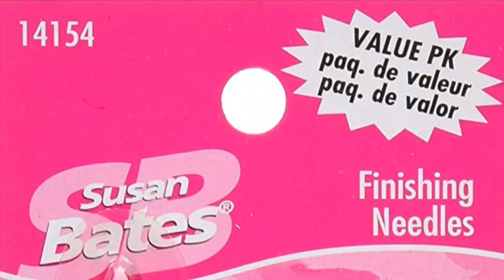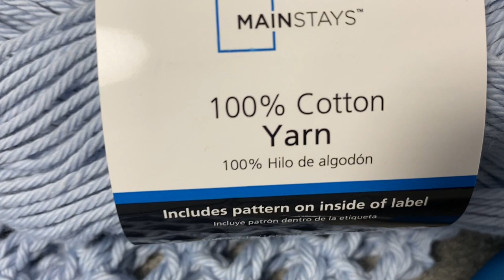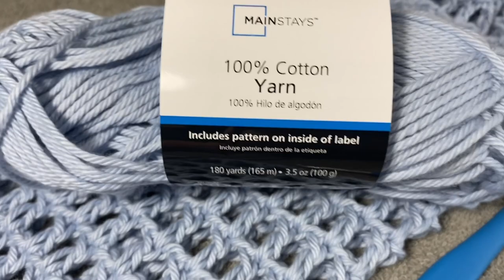Bag Holder and Mainstays Cotton Yarn Review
This is a bag holder tutorial and a yarn review in one video!  I use Mainstays cotton yarn to make this bag holder for plastic bags that you get from the grocery store. to check this yarn out Thanks for watching Happy Mail/Letters welcome and will be featured on the channel in video!

Spiffy Handmade address for USPS mail

Denise S.

Spiffy Handmade address for any other parcel such as Fed Ex or UPS

Denise S.

Thanks everyone, I appreciate all of you!!